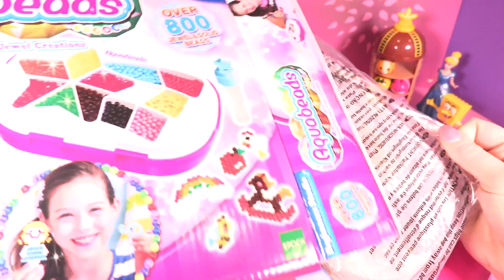Aquabeads Beginner Studio with Lalaloopsy - How to Video - Playing with Auqabeads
Hey guys we are having a great day with aqua beads beginners studio designing our cute Lalaloopsy doll from the super amazing jewel aqua beads.
In this video we will show you what we done to make our very own designs using the templates given to you in the box. we will also show you some of the other cool designs you can make. This set is really cool but it does take a lot of patience to create you designs. I really like the carry case it comes with and you can separate your beads into different colours using the star on the top. The lay out table is excellent for creating your designs.
I love our Lalaloopsy doll with her really colourful dress on.
We had lots of fun with  the Aqua Beads Design Dazzling Jewel Creations, Beginners Studio today.

You will always see all your favourite cool characters and toys from,Peppa Pig, Sponge Bob, Ben & Holly's Little Kingdom, Barbie, Orbeez, Play Doh, Disney Princesses, Lego, Trash Packs, Adventure Time and much much more!!!  So jump in and see what all your friends are up to in our amazing FunLand TV!

Cant wait to see you there.